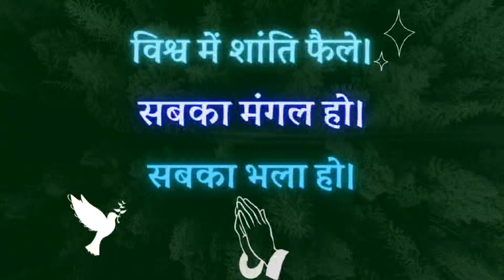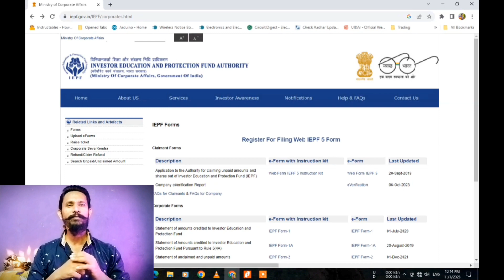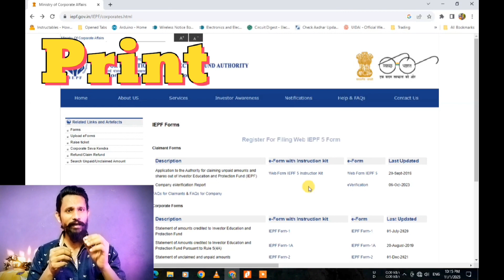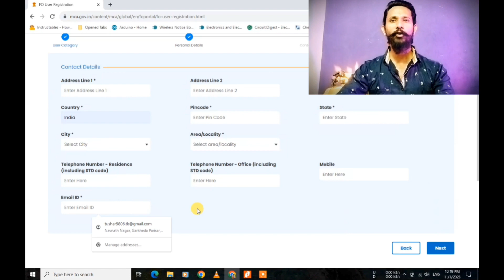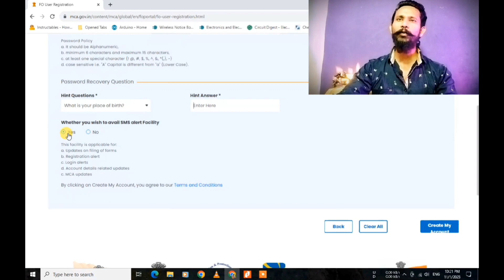Ep 2 - IEPF Se Shares Kaise Nikale | Paper Shares to Demat Conversion | Paisa Banate Hain | Tushar K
This is Episode No. 2 of my new series. Which is about to provide you a wise and a good knowledge about how to convert the Paper Shares into Demat Account.

In this episode I've talked about how to contact the Nodal Officer of a company to send online applied form from website named IEPF (Investors Education and Protection Fund).
After not claiming the bonus or Dividend of shares, the shares and Dividend goes into IEPF Custody. So we need to apply the Online IEPF Form and take a print. and send that print to Nodal Officer.

Daily Indian stock market index and cash equity stocks analysis.

Paper shares ko demat me kaise
convert paper shares into demat
paper shares
physical shares
demat
iepf
protection fund
how to convert paper shares
how to convert physical shares
last date of demat

IMPORTANT :
It is important to note that the creator 'Tushar Kole' of this channel may or may not have a vested interest in the stocks or products discussed in the videos. The creator strongly advises viewers to conduct their own research and analysis and to consult with a SEBI registered financial advisor or a qualified professional before making any investment decisions. The information provided in the videos should not be construed as an endorsement or recommendation to buy, sell, or hold any particular stocks or financial products.

Credits:- Background audio music is used from Pixabay.
Video clips and Images are downloaded from Pixabay.